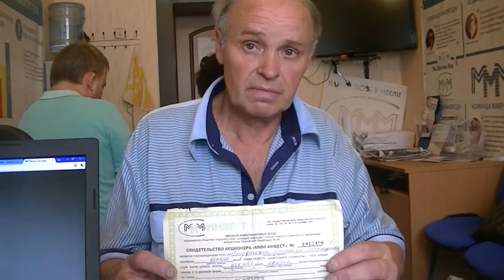МММ платит! за билеты и акции АО "МММ" 94 года.(г.Воронеж)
МММ платит! за билеты и акции АО "МММ" 92-94 года!
МММ платит! новенькому 600 руб. за тестирование системы!

Предоставлю двухнедельную гарантию на Ваш первый вклад!
(см. условия гарантии по ссылке)

С уважением,
Владимир Сильнычий
Гвардия МММ

Консультации и Ваше защищенное участие:

Офис МММ г.Воронеж
ул.Кольцовская 58-А,оф. 101